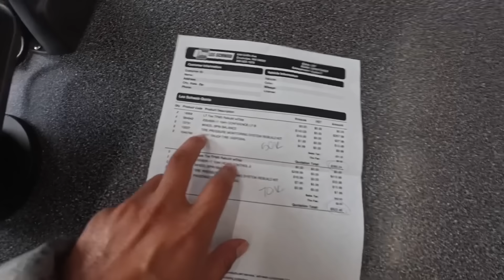連夜逃離西雅圖。香港已經死掉了。【床車環美18】